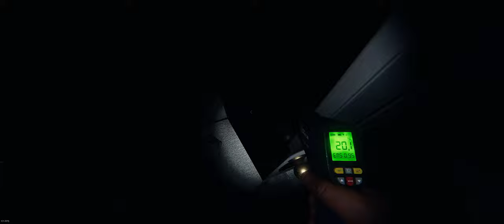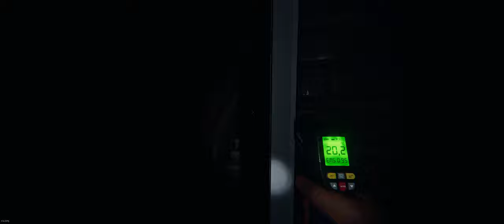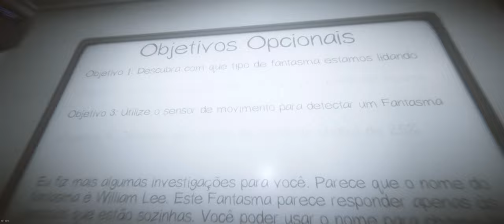🔵 Equipe M2 - a assombração conhecida por William Lee - sustos grandes (Phasmophobia)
"Yo Caçadores de fantasmas"...

Nossa Equipe M2 retorna para mais trabalhos sobrenaturais... Encontramos problemas na garagem da casa.

00:00 - preparação
01:01 - a casa
11:01 - 1ª aparição (MEGA SUSTO)
12:05 - 1º ataque

SPECS